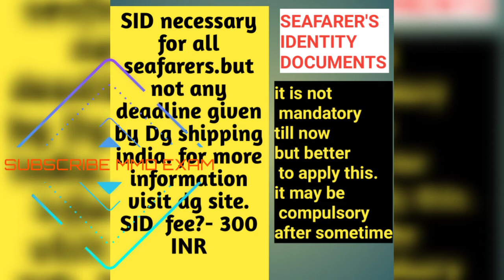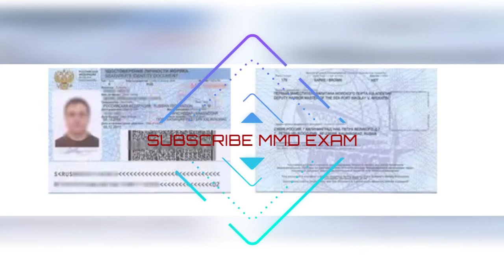SEAFARER IDENTITY DOCUMENT (SID)-1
Click above link for more detail and apply.
For more detail about SID,and step for submission must watch other video.